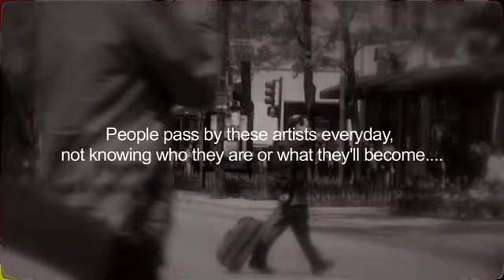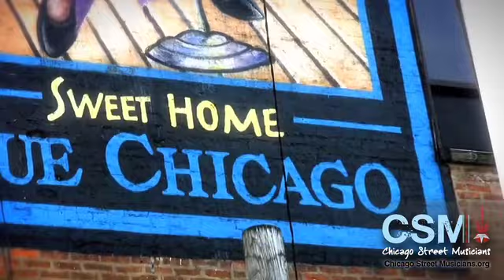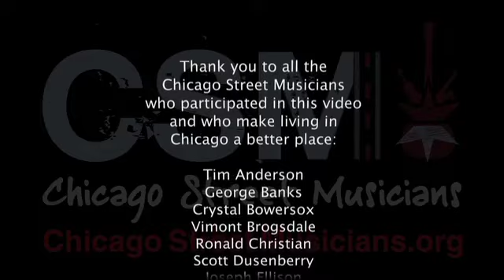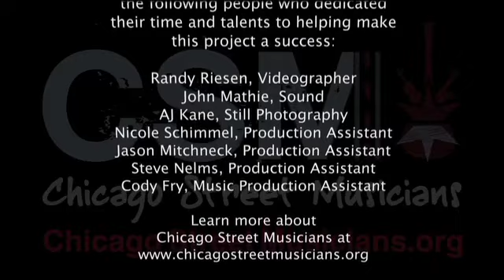Crystal Bowersox sings "Sweet Home Chicago"- Director's Cut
Crystal Bowersox, before she became an international star, is the lead vocal in this viral music video of "Sweet Home Chicago".  This video, produced, directed and edited by Mark Schimmel was shot in one day and features eight street musician groups singing in eight different Chicago locations.  The project, which contained over 48 audio tracks and multiple visual elements, took over 9 months to complete.   This project was created for online use at chicagostreetmusicians.org and markschimmel.com.
"Chicagostreetmusicians.org wishes to thank Martin Guitars and Joe's on Weed Street for their sponsorship of the video launch." - CSM